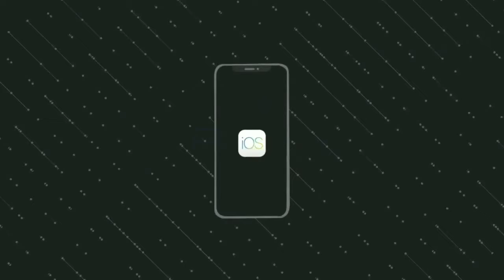Welcome to my Youtube Channel || Technology Channel Intro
So lets watch the video.

         Thanks